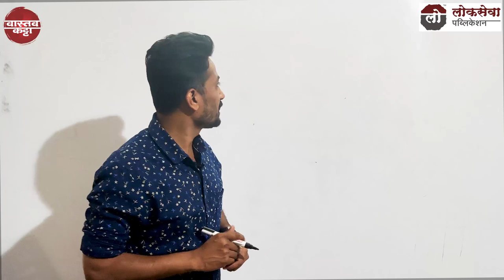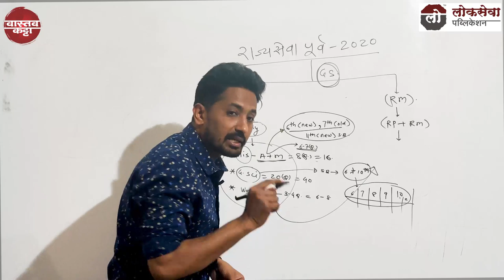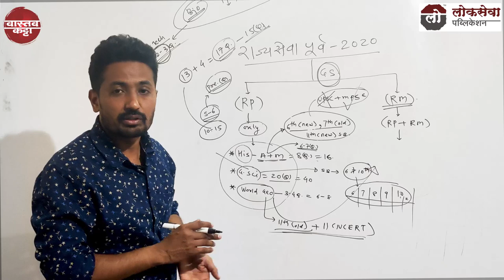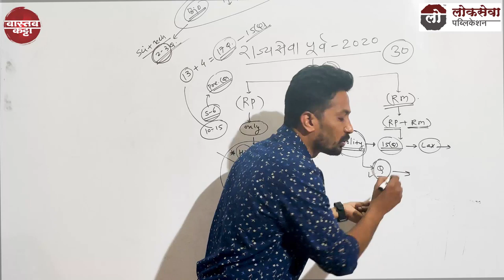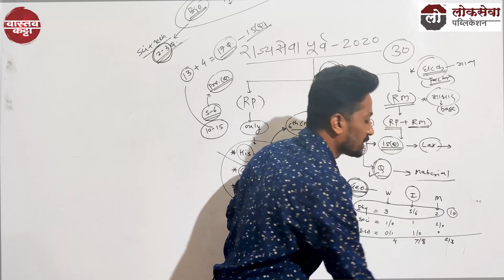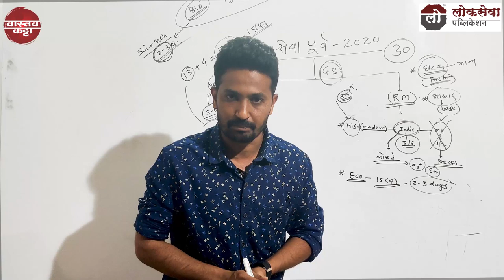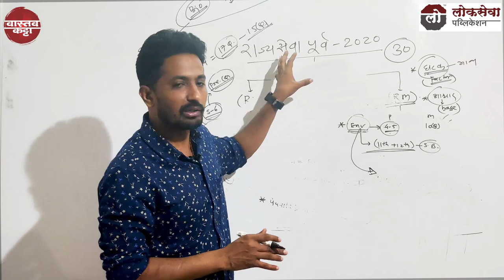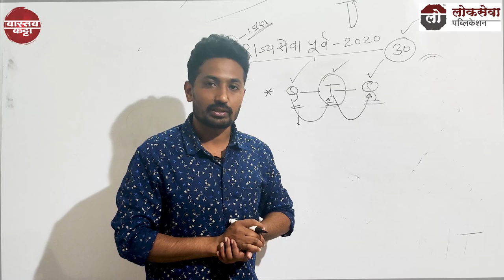राज्यसेवा पूर्व परीक्षा Strategy By Appa Hatnure sir। लोकसेवा पब्लिकेशन पुणे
राज्यसेवा पूर्व परीक्षा Strategy By आप्पा हातनुरे सर । लोकसेवा पब्लिकेशन पुणे

MPSC_ Staregy
Appa Hatnure
राज्यसेवा पूर्व परीक्षा
लोकसेवा पब्लिकेशन पुणे
lLokseva publication pune

♻️# MPSC च्या सर्व प्रकारच्या
माहितीसाठी .(free Counseling)